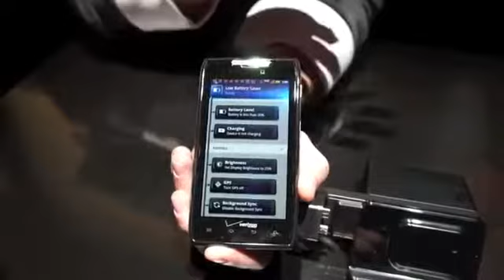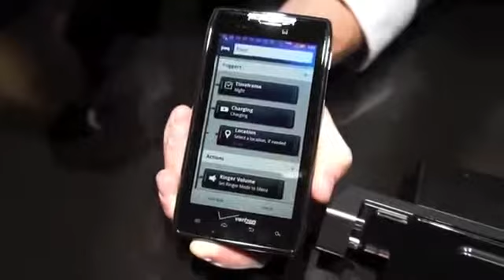Droid RAZR Smart Actions Hands On